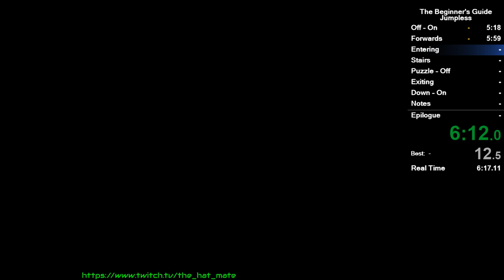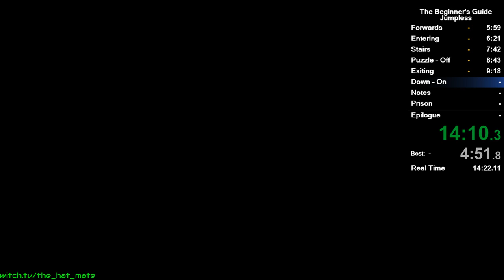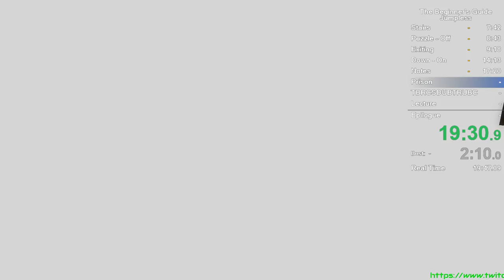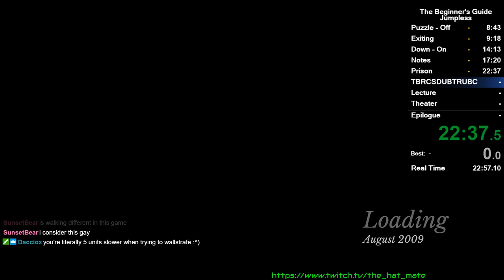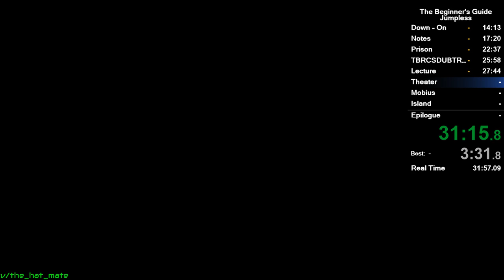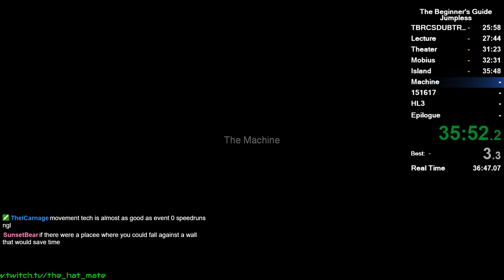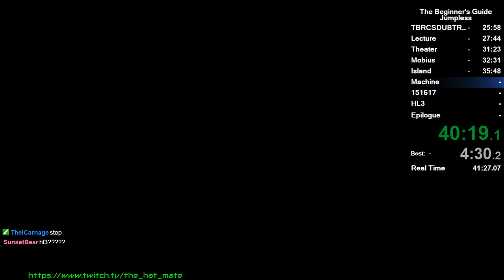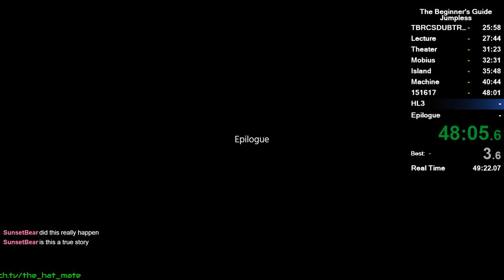TBG Jumpless in 53:09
This was kinda fun to do and I hope this becomes a category.